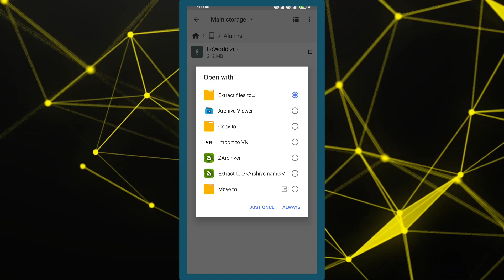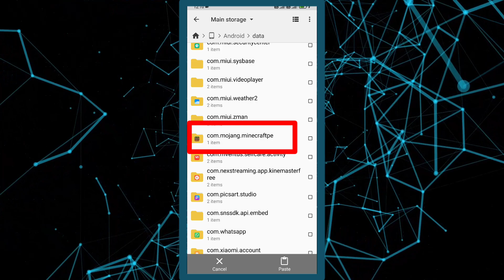Download The Best WORLD For MINECRAFT PE 1.20 😍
Hey guys
Welcome back 😊

So in this video I am giving the download of my MINECRAFT POCKET EDITION SURVIVAL SERIES SEASON 2 WORLD . Survival Series Season 2 has finally overed . So this is world download for the last time .